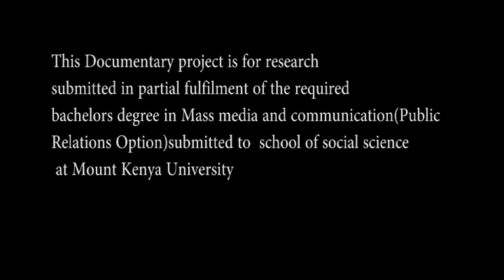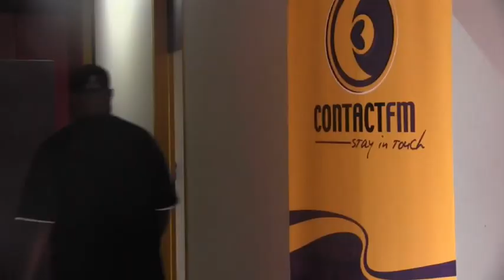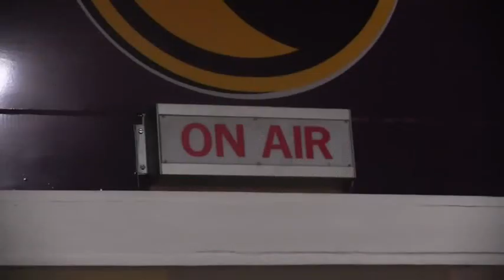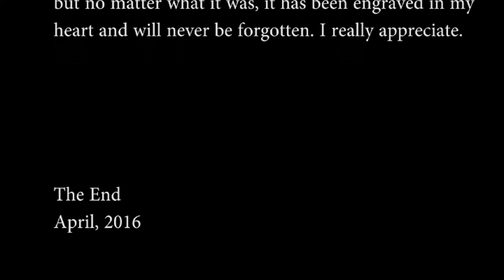SONG COMMUNICATION AND THE PEOPLE IN RWANDA BY UWITONZE JEAN PAULIN